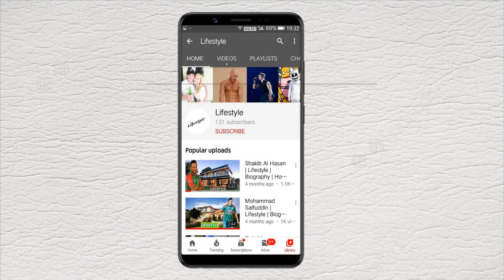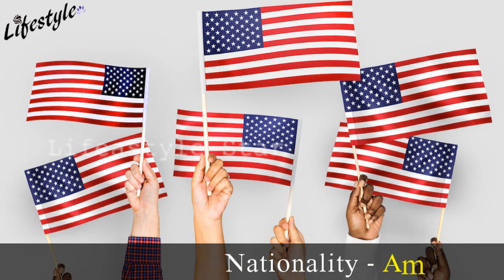Tom Cruise | Lifestyle | Luxurious | House | Cars | Girl Friend | Career | Family | New 2020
Thomas Cruise Mapother IV is an American actor and producer. He has received several accolades for his work, including three Golden Globe Awards and three nominations for Academy Awards. With a net worth of $570 million as of 2020, he is one of the highest-paid actors in the world.